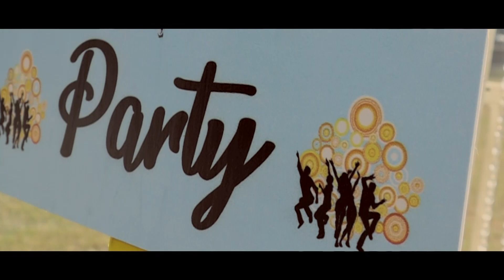MEHNDI TEASER | SONAL MEHENDI TEASER | CHAWLA MOVIES WEDDING PHOTOGRAPHER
CHAWLA MOVIES PROVIDE ALL TYPE OF PHOTOGRAPHY SERVICE LIKE WEDDING , PRE WEDDING ,BABY AND MATERNITY SHOOT ETC AT ALL OVER INDIA 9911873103,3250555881 prewedding delhi maternity weddingphotography WEDDINGPHOTOGRAPHER.